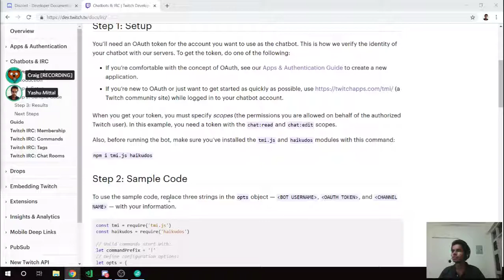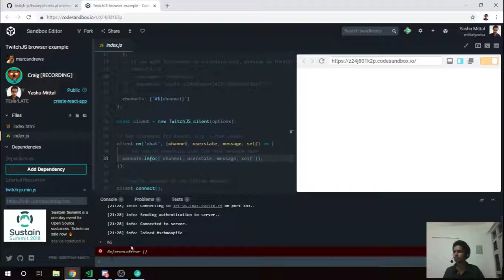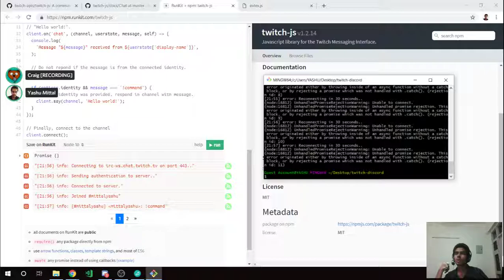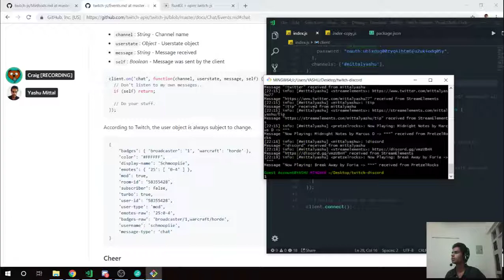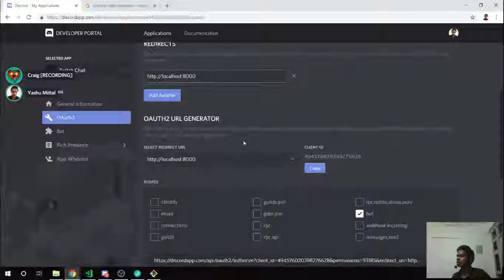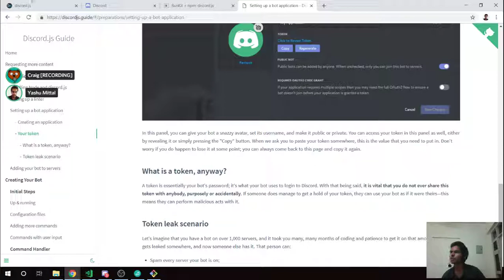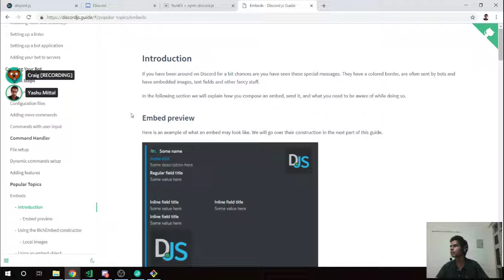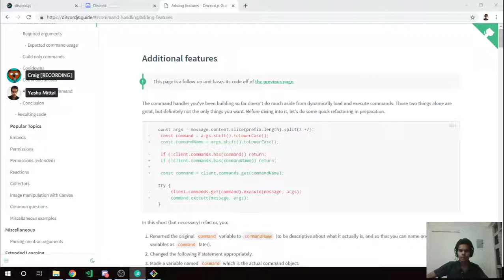Part 1: Discord bot that can fetch and reply messages from twitch chat